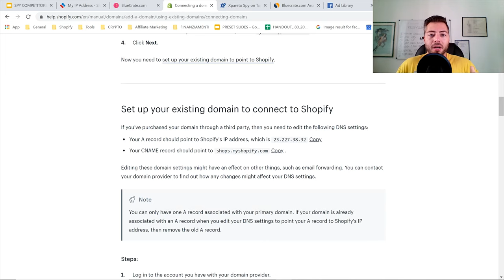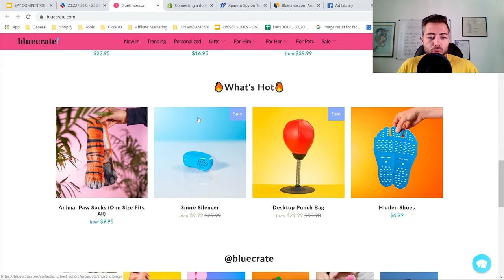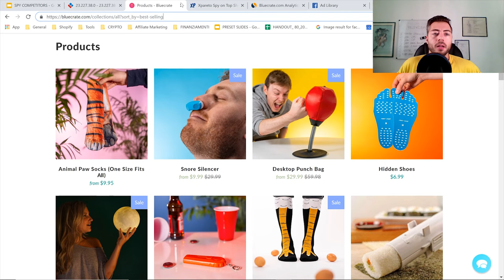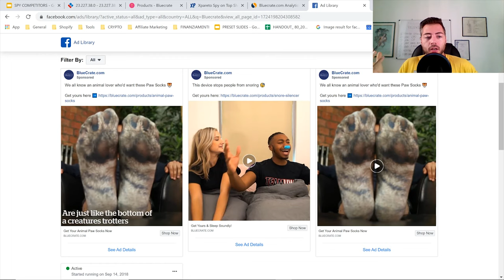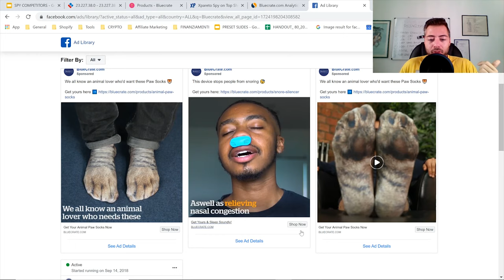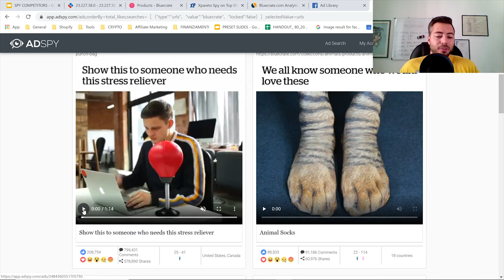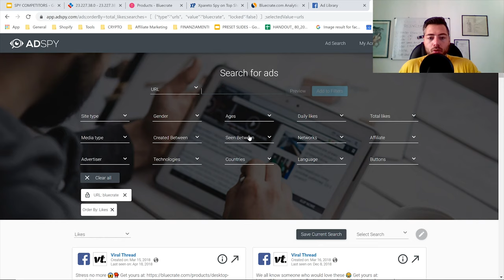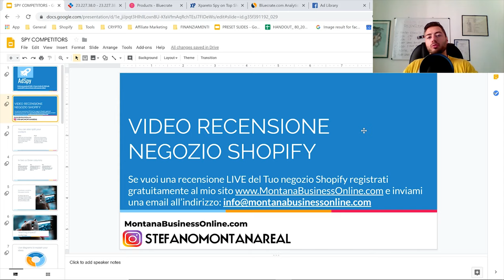Come Spiare la Tua Concorrenza e Scoprire Tutti I Segreti Vincenti (Shopify Dropshipping 2024)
💥 Hai bisogno di prodotti vincenti per il tuo negozio Shopify in Dropshipping?

1️⃣ Metti Mi Piace alla mia pagina Facebook!

5️⃣ Connettiti con me su LinkedIn!

Ciao a tutti! In questo video, ti mostro assolutamente tutto ciò che devi sapere sulla ricerca di prodotti per dropshipping. In particolare, copro cinque diversi metodi per trovare prodotti di vendita caldi e dare una ripartizione approfondita di come appare un prodotto vincente basato su la mia esperienza.

Comincio analizzando ciò che un prodotto vincente è suddiviso in quattro fattori principali. Vi mostro anche un esempio di prodotto vincente per applicare questi quattro fattori nella pratica e aiutarvi a comprendere meglio cosa cercare nei prodotti.

Quindi, ti mostro due diversi metodi di ricerca del prodotto che utilizzano Facebook. Il primo prevede la personalizzazione del feed di Facebook per mostrare più annunci utilizzando un "hack" pixel. La seconda prevede la ricerca di parole chiave dropshipping comuni per trovare annunci popolari. Ti mostro anche come spingere ulteriormente entrambi questi metodi di ricerca del prodotto spiando i tuoi concorrenti.

Successivamente, ti faccio vedere come effettuare ricerche sui prodotti utilizzando AliExpress. Ti mostro anche come utilizzare il centro dropshipping di AliExpress per ottenere più suggerimenti sui prodotti e accedere ad analisi approfondite per prodotti specifici.

Il quarto metodo di ricerca del prodotto che vi mostro prevede di seguire le pagine di Instagram che fanno promozioni, che io chiamo "pagine promozionali". Ciò ti consente di vedere più annunci su Instagram e vedere quali prodotti vengono costantemente pubblicizzati.

Infine, ti faccio vedere come usare Ecomhunt, che è un software di ricerca del prodotto. Ecomhunt pubblica ogni giorno due nuovi prodotti che hanno dimostrato di vendere bene. Questo è il metodo di ricerca del prodotto "pigro" che ti consente di rimanere aggiornato con i prodotti vincenti recenti senza dover passare attraverso gli altri metodi di cui parlo in questo video.

Ti insegno come utilizzare Shopify, Oberlo, Aliexpress e come creare il tuo Business Online di Dropshipping profittevole.

Dropshipping con Shopify è un modo fantastico per iniziare a guadagnare su internet oggi, è uno dei migliori modi per fare soldi online. E capire come fare la ricerca dei prodotti da vendere su Shopify è un elemento chiave per riuscire a creare un negozio di eCommerce online da zero. Questo video ti offre tutto ciò di cui hai bisogno per fare la ricerca dei prodotti da vendere su Shopify nel modo giusto e iniziare a costruire il tuo redditizio business eCommerce!

Se hai sempre desiderato gestire il tuo negozio online o stai solo cercando qualcosa di nuovo, dropshipping è un metodo semplice, affidabile e a basso rischio per avviare un'impresa. Non dovrai mai preoccuparti di gestire le operazioni di spedizione e di evasione degli ordini, poiché questi saranno presi in carico dai tuoi fornitori, che spediranno i tuoi prodotti direttamente alla porta del cliente.